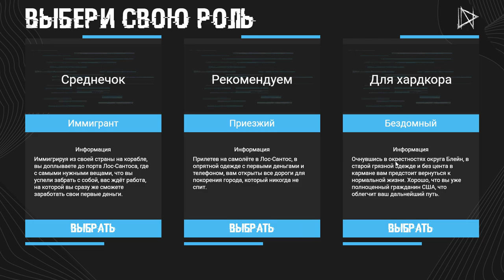GTA 5 RP, DEDNET, обзор нового штата, ГТА-5 РП, gta 5 funny moments